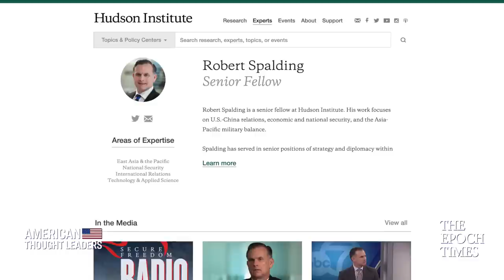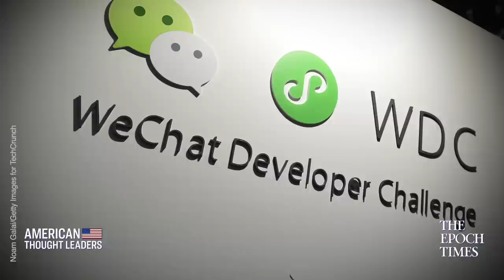Gen. Robert Spalding: On the US China Trade Deal, Taiwan Election & the Huawei 5G Threat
In the eyes of retired Air Force Gen. Robert Spalding, what is the most powerful tactic the Chinese communist regime uses to exert its influence on Taiwan, the US, and beyond?

What was it like to see democracy in action during the recent Taiwan elections? Will they impact Beijing’s calculations around invading Taiwan?

What is the significance of the China phase 1 trade deal? What kind of enforcement measures does it have?

And, why is it critical that the US not become complacent about the communist China threat?

In this episode, we'll sit down with Robert Spalding, who previously served as Chief China strategist for the chairman of the Joint Chiefs of Staff at the Pentagon, and on the National Security Council. Currently, he is a senior fellow at the Hudson Institute.

The Taiwan Election, the Communist China Threat, & the Future of US-Taiwan Relations—Ian Easton

How to Win the US China Trade War & Communist China's Broader Stealth War On America-Robert Spalding

On Marxism in America, the Communist China Threat, Unconventional Warfare & Hong Kong—Joshua Philipp

Communist China Threatens Not Just Hong Kong, But All Free Nations—20-Yr-Old Activist Joey Siu